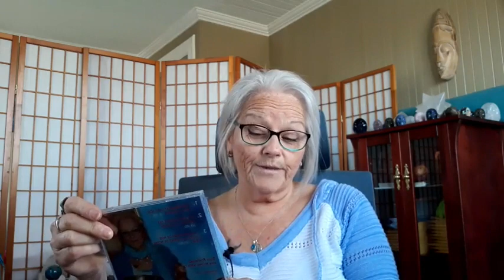Canalisation Prière à la Terre 19 avril 2021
Merci

Vidéo sur mon site internet conscience.ca

Michaël Ange Espace Divine Conscience

Sylvie Pontbriand